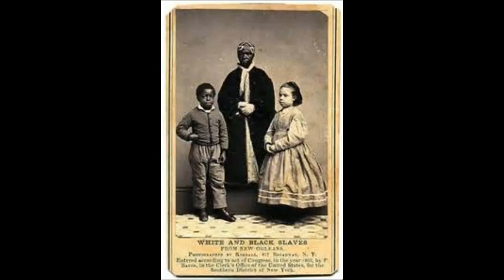Conspiracies About The 1741 New York City Manhattan Slave Revolt [College Kid]